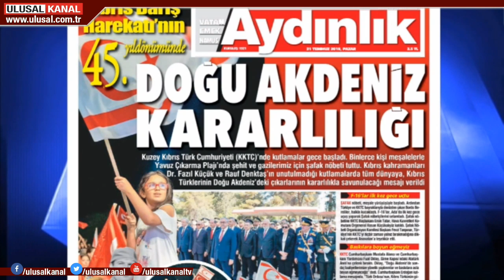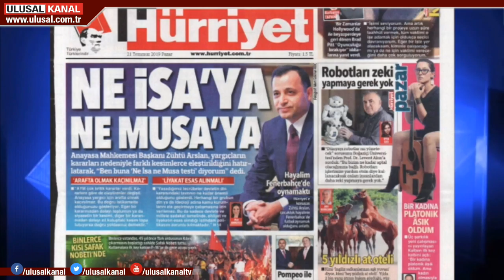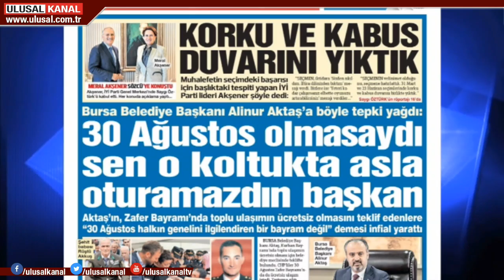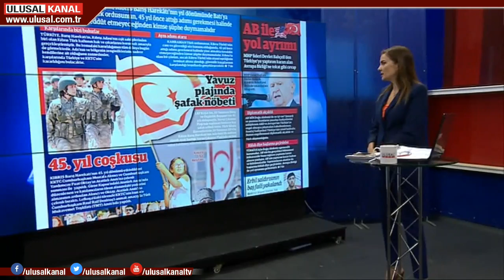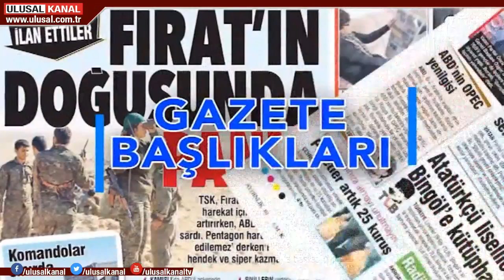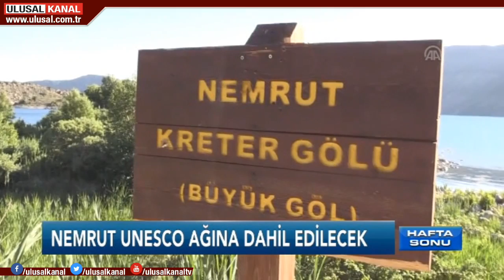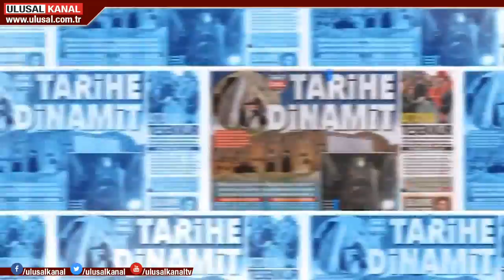Hafta Sonu- 21 Temmuz 2019- Sinem Fıstıkoğlu- Ulusal Kanal